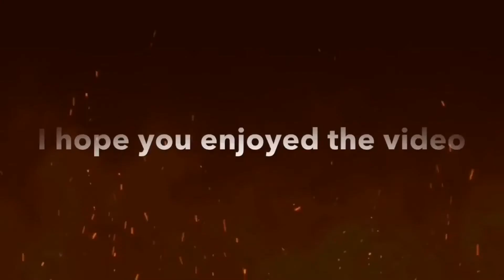BREAKING NEWS Mark Henry is HOF bound!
A well deserved man is going into The “hall of Pain” ( 😉)